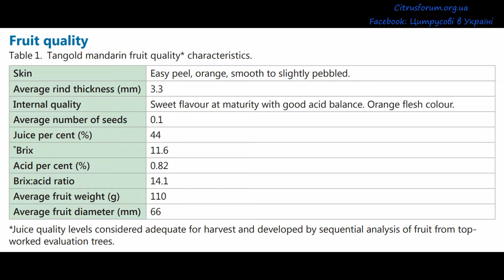Citrus Tango mandarin / mandarina Tango / мандарин Танго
Tasting mandarin Tango
Citrus Forums: